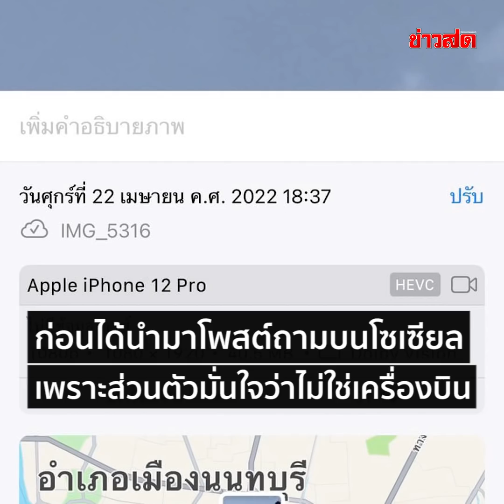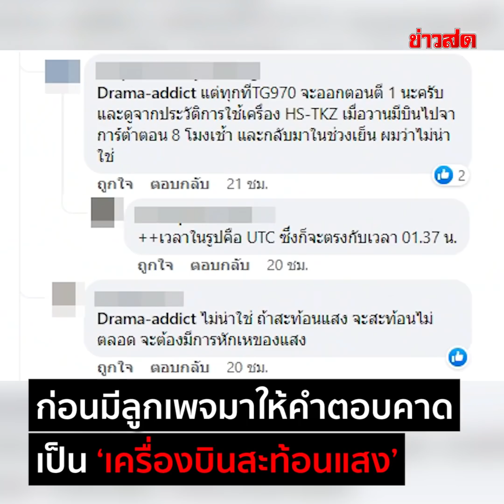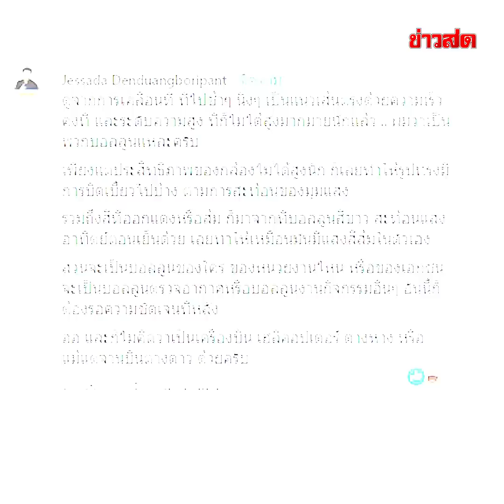อะไรบนท้องฟ้า? หนุ่มถ่ายติดวัตถุประหลาด มีแสงสีส้ม คล้าย 'จานบิน' : Khaosod TV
อะไรบนท้องฟ้า? หนุ่มถ่ายติดวัตถุประหลาด มีแสงสีส้ม คล้าย 'จานบิน' โลกโซเชียลแห่คอมเมนต์ วิเคราะห์สนั่น